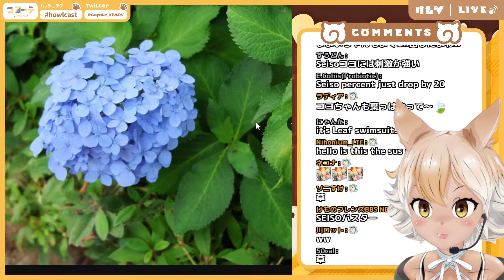SEISOなアジサイ鑑賞配信に突如現れた彩まよい【けもV切り抜き/コヨーテ/VTuber】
🔻元動画
🔻クレジット
OtoLogic
DOVA-SYNDROME